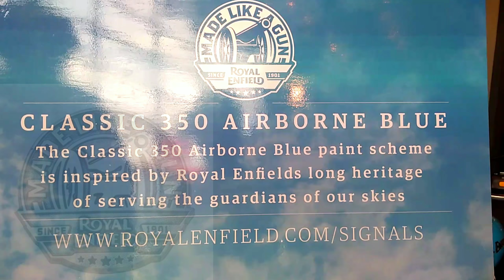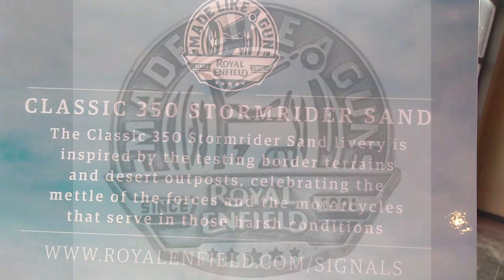Royal Enfield Classic 350 ABS signals New 2018 walk around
Introducing a new special edition version in the Classic series, Royal Enfield has launched the Classic 350 Signals Edition in India priced at Rs. 1.62 lakh (ex-showroom, Pune). The new Royal Enfield Classic 350 Signals Edition celebrates the motorcycle maker's 65-year-old association with the Indian Armed Forces, specifically the Indian Army Corps of Signals. The special edition Classic 350 takes inspiration from the same gets a host of cosmetic changes, while also receiving Anti-Lock Brakes (ABS) as standard. It is in fact, the first Royal Enfield bike in India to get ABS. Bookings for the Classic 350 Signals Edition have begun across Royal Enfield dealerships, while deliveries will commence sometime next month. The Signals Edition is priced at a premium of approximately Rs. 15,000 over the standard model.

Also Read: Royal Enfield To Launch Limited Edition Classic 350 In India

Royal Enfield has tried to convey another story from its long legacy in India, having originally been a supplier to the army for service motorcycles since 1952. The Indian Army Corps of Signals is the division that overseas military communications for the armed forces. The company says that the Signals Edition pays tribute to not only the armed forces but also the men and women in the sky and at the borders that ride these motorcycles.With respect to cosmetic changes, the Royal Enfield Classic Signals Edition comes with blacked out chrome bits including the headlamp bezel, engine, crankcase cover, exhaust muffler, spoked wheels, and the handlebar. The bike is available in brown leather seats for the rider and pillion, which complements both colour options. The bike also comes with the unique stencilled numbering on the fuel tank that will denote the production number for each of the models manufactured. The bike maker has also incorporated a special emblem on the fuel tank to homage to the Indian military's services.Mechanically, the Royal Enfield Classic 350 Signals Edition continues to use the same 346 cc single-cylinder, air-cooled tuned for 19 bhp at 5250 rpm and 28 Nm of peak torque available at 4000 rpm. The motor is mated to a 5-speed gearbox. Suspension duties are handled by 35 mm telescopic front forks and gas-charged twin shock absorbers at the rear, while braking performance comes from a single disc at the front and at the rear as well.
The good part is that the motorcycle also gets ABS as standard and is a first for any bike in the Royal Enfield portfolio. The bike will be offered in two colours which are Airborne Blue and Stormrider Sand. The company has also introduced a range of accessories for the new Signals Edition that includes the flyscreen, panniers and pannier racks on the motorcycle (pictured above). In addition, the bike maker also has apparel, helmets, riding boots and jackets themed after the Signals edition.